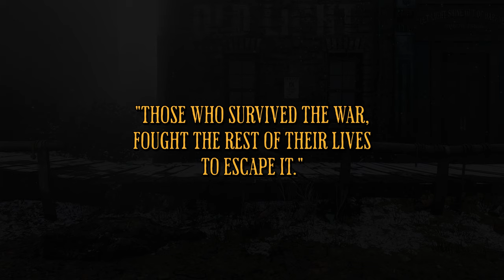THE TRAGEDY OF ELDEN IRWIN ⚡ Ep 1 ⚡ RDR2 Roleplay (The Frontier RP)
After the war, Elden Irwin returned home a vagabond and drunk. He left his family to pursue his dreams of becoming an inventor and a salesman. Determined to build an empire of wealth and return home a hero, he convinces powerful people to fund his new venture.
The following footage was recorded live on Twitch on a live Red Dead Redemption 2 Roleplay Server. It contains Day 0, Day 1, Day 2 footage.
Unscripted Roleplay on The Frontier RP
Music sourced from @ScottBuckley